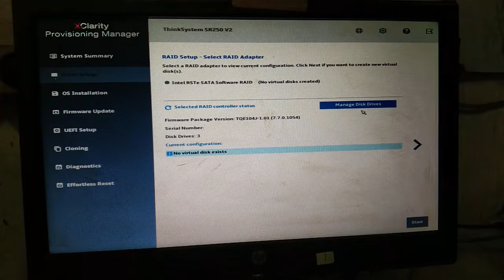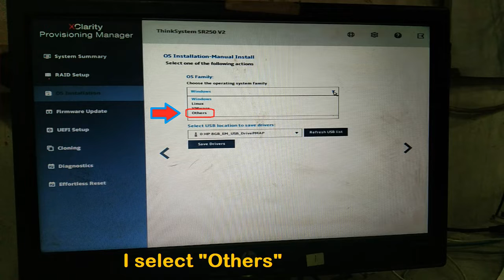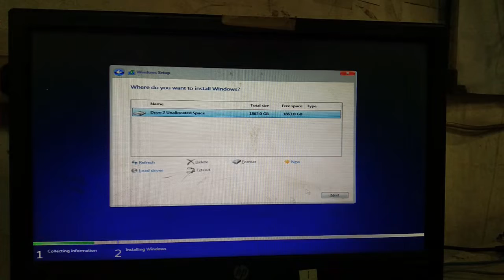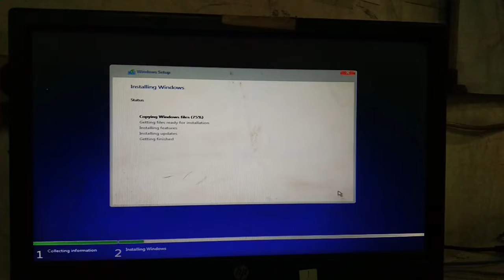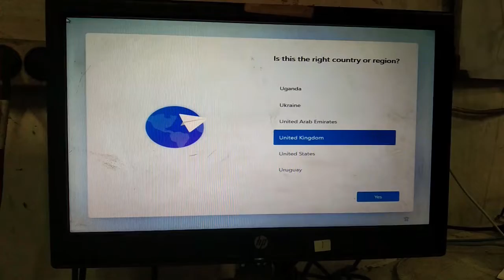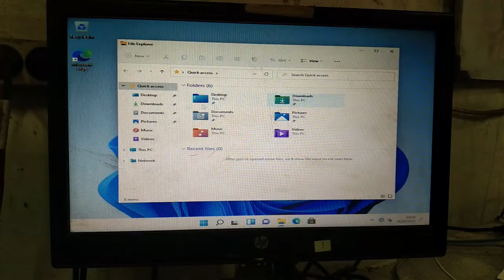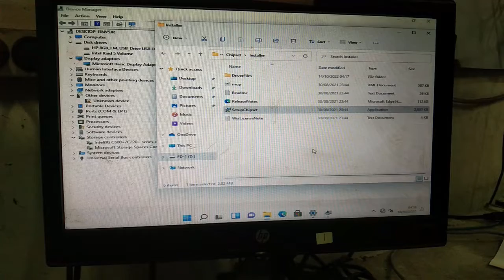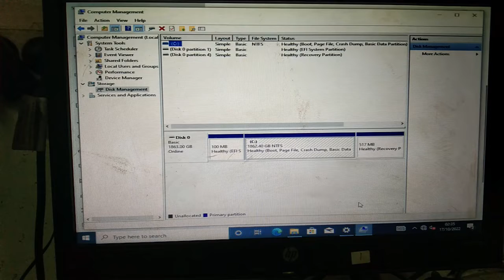RAID 5 - Windows 11 on Lenovo SR250 V2 server - VROC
Link Drivers Lenovo  ST250 V2 - VROC